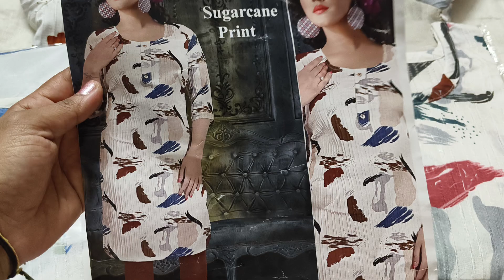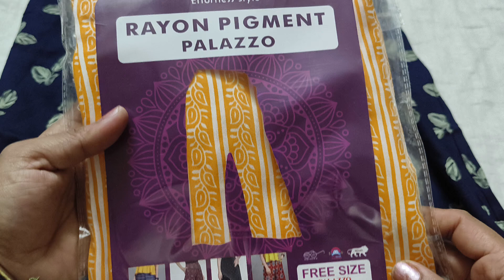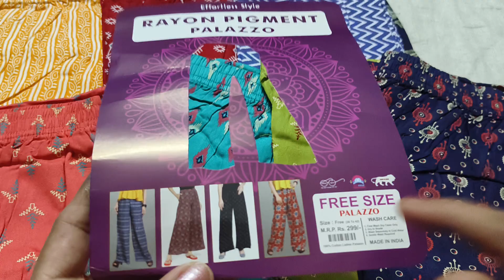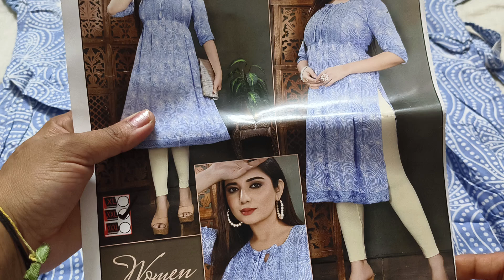Kurtis starting at 199/-, FreeGift For 500Bill, 8639955605🦋